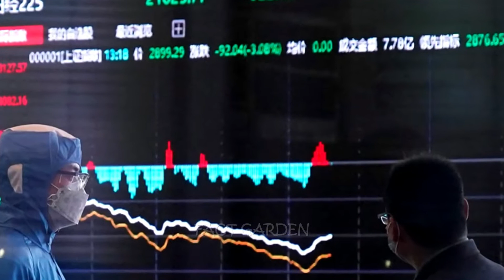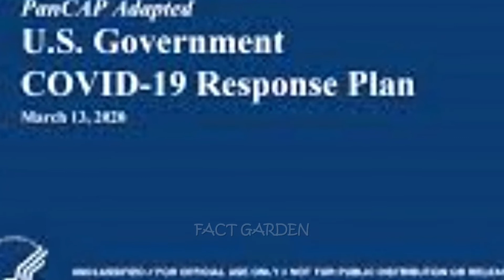12 महीनो तक चलेगा कोरोना का कहर ? Corona will play for 12 months? || FACT GARDEN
12 महीनो तक चलेगा कोरोना का कहर
Corona will play for 12 months

Powered by - Fact Garden